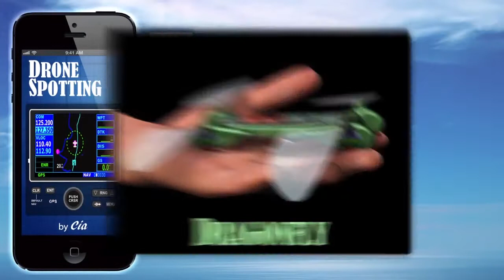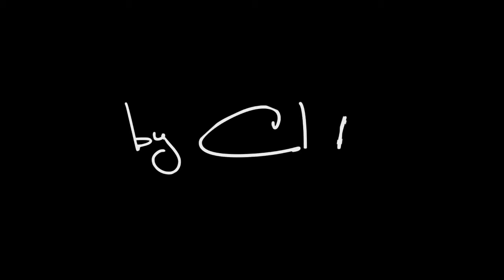Drone Spotting App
The new drone spotting app can find even the most rare and exotic drones!

Scene taken from "JoyCamp - Operation Paul Revere Infowars.com Contest Entry"